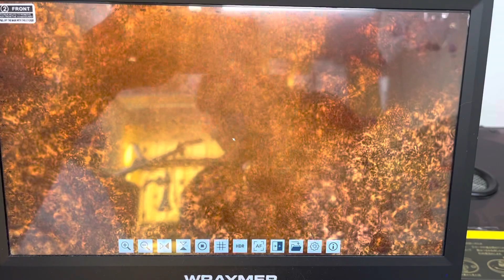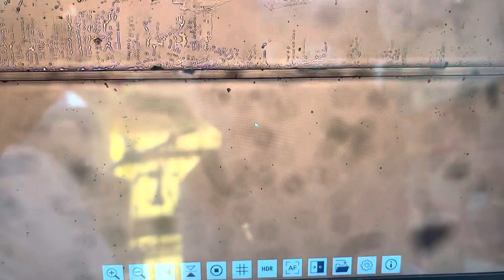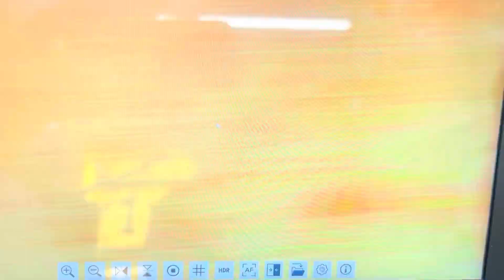⑨ヒョウモントカゲモドキの天ちゃんの便検査